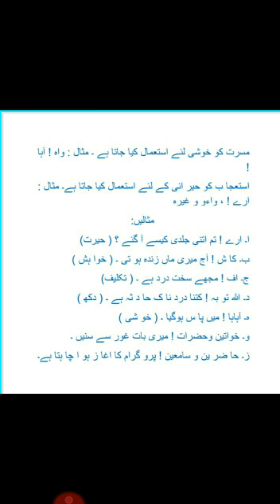سال دوم ۔رموز اوقاف ۔ واوین۔ سوالیہ۔ ندائیہ۔